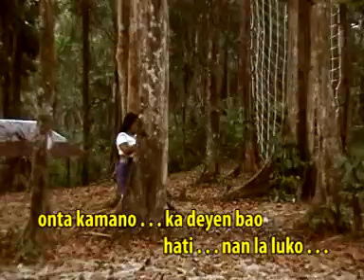Tety Aziz - JAN DIBANDIONGKAN | Dendang Komedi Ocu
Tety Aziz Dengan lagu Ocu JAN DIBANDIONGKAN dalam Album Dendang Komedi Ocu

Title : JAN DIBANDIONGKAN (Jangan dibandingkan)
Composer : Tety Aziz
Publisher : Malay Media Publishing
Produksi: Patobas Production
Lirik versi Indonesia

JANGAN DIBANDINGKAN